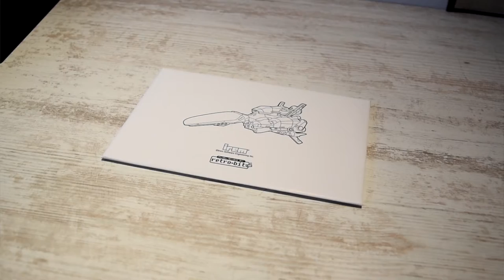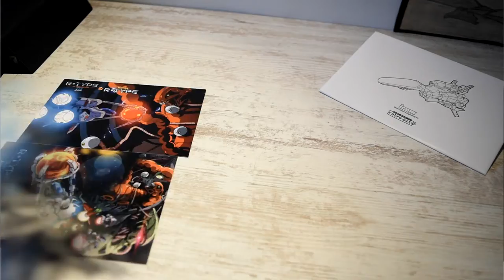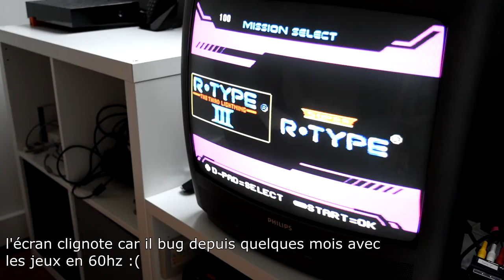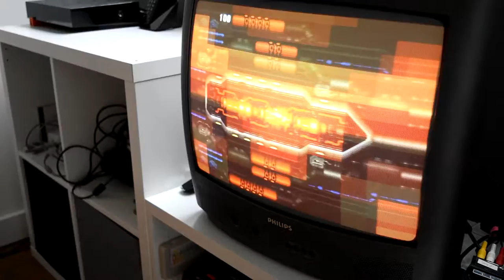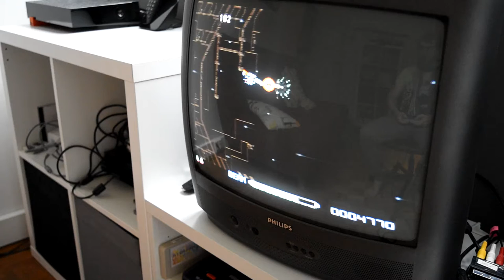R-TYPE RETURNS - COLLECTOR EDITION SUPER NINTENDO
Oh... du Super Nintendo... c'est rare. bon j'avoue... j’achète rarement de la SNES mais là y avait une sortie sympa et pas cher donc je me suis laissé tenter. Bon c'est du SHMUP ! Donc dur dur de résister :) Vous connaissez mon affection pour le genre shoot them up !

En tout cas je vous présente ce collector en partenariat avec IREM et je test rapidement R-TYPE 3 car je ne le connais pas pour le coup !

TRC